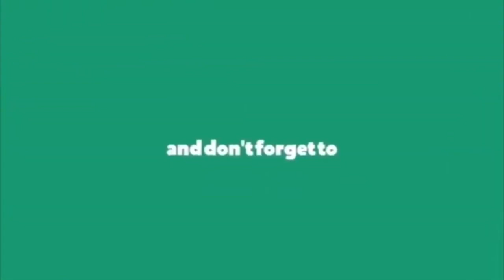ఈ ఎమ్మెల్యే మామూలోడు కాదు రేగాకాంతారావు యోగా ఫీట్ || Mla Rega Participates In Yoga Day Celebrations